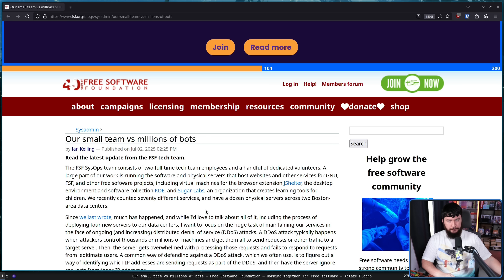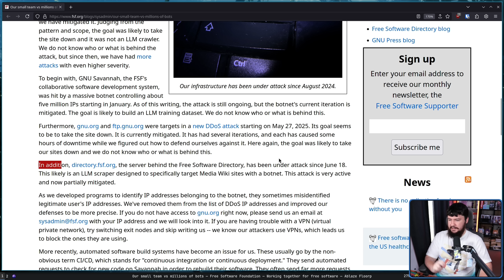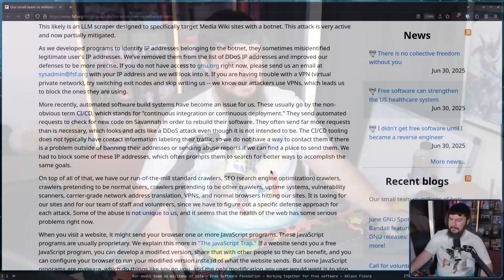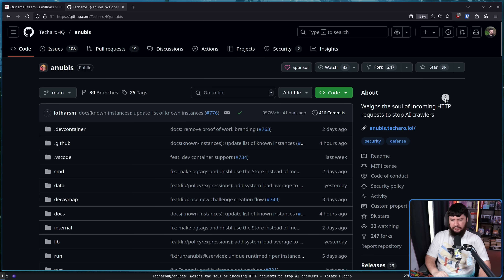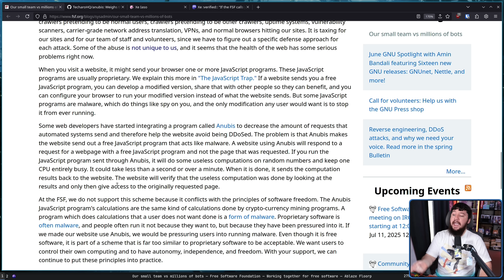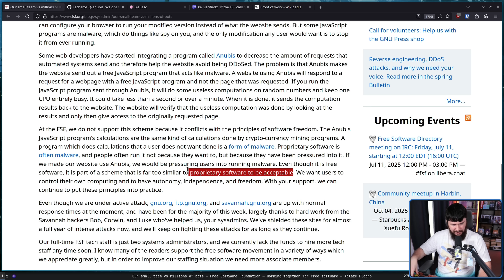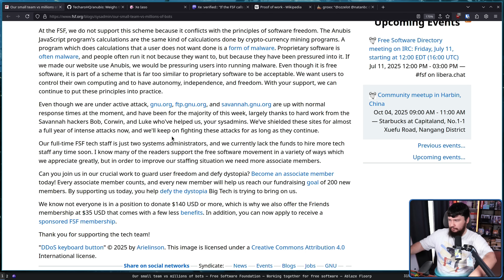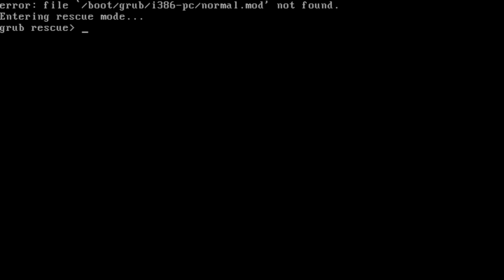I Platformed A Linux "Cyber Criminal"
A few months ago I had the developer of the Anubis project on my podcast and just recently a hilarious blog post was released by the FSF, calling the Anubis project out right malware for what it does.

Credits
🎨 Channel Art:
Profile Picture: